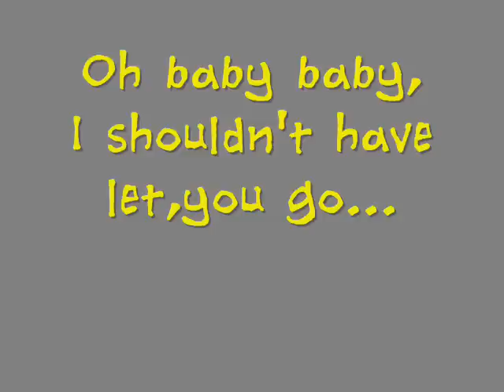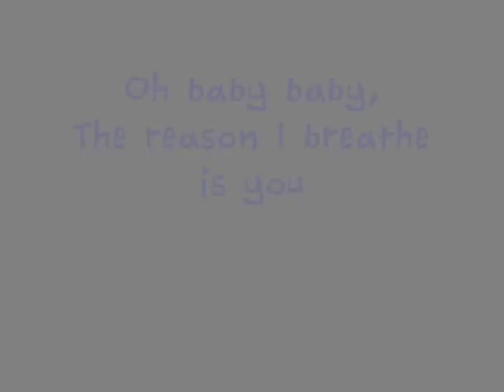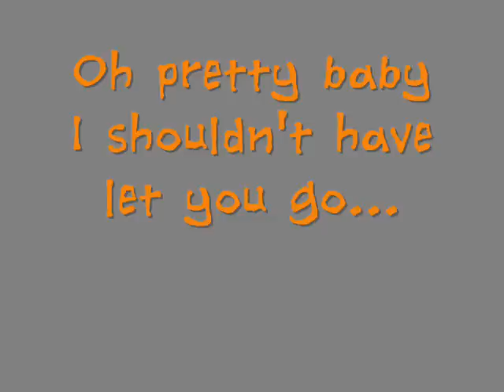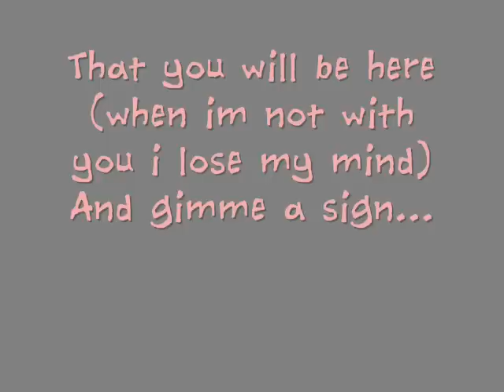Britney Spears Baby One More Time lyrics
britney spears baby one more time lyrics on screen

'Cause I need to know now, oh because

I must confess, that my loneliness
Is killing me now

(My loneliness is killing me)
That my loneliness
(I must confess, I still believe)